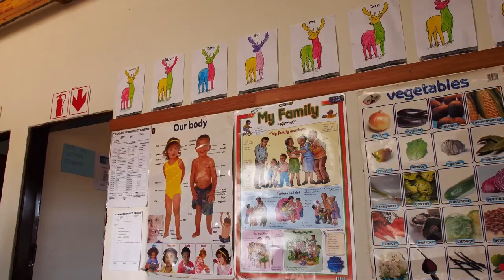CCBSA Cokeville 2023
CCBSA has long recognised its responsibility to use water sustainably for its business, manufacturing processes, and its role in helping to improve South Africa’s water security.

The Coca-Cola Water Stewardship Strategy 2030 is based on the reasoning that water is the primary ingredient for the company but that it should not be used at the detriment of communities’ survival.

CCBSA places a strong emphasis on supporting basic human rights, especially in relation to the United Nations’ Sustainability Development Goal 6 and the National Development Plan, both of which advocate for universal and equitable access to affordable drinking water for all, by 2030. This is particularly so for the vulnerable girl child and women, as the primary drawers of water in rural areas.